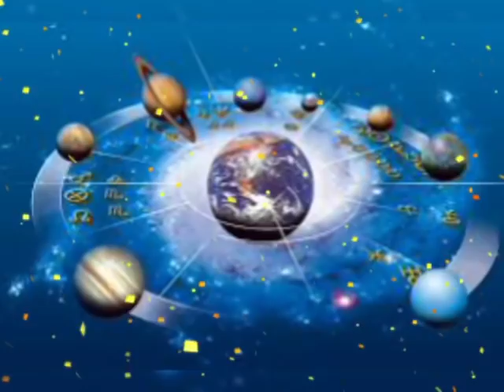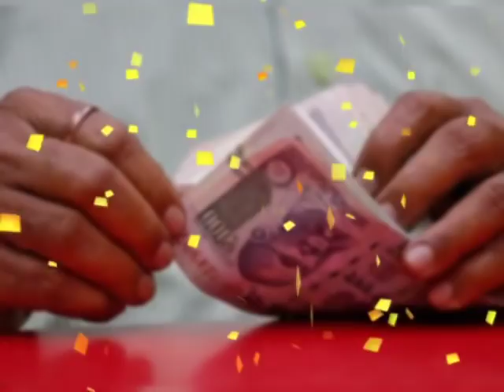Tula rashi 11 February | Aaj Ka Tula Rashifal |Tula rashi 11 February 2020 जय माता दीजय माता लक्ष्मी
aaj 11 February 2020 ka tula rashi
tula rashi aaj ka rashifal
11 February 2020 ka tula rashifal
11 February 2020 ka tula rashi
aaj 11 February 2020 ka tula rashifal
tula rashi ka rashifal
aaj ka rashifal 11 February 2020
Today rashifal
11 February 2020 tula rashi
tula rashi 11 February 2020
Dainik Rashifal
आज का तुला राशि
Tula rashifal
11 February 2020 ka tula rashifal
tula rashifal 11 February 2020
aaj ka tula rashifal 11 February 2020
tula rashi 11 February 2020 ka rashifal
2020 January tula rashi
Dainik Rashifal
Horoscope
Astrology
11 फरवरी तुला राशि
आज का राशिफल तुला राशि
तुला राशिफल